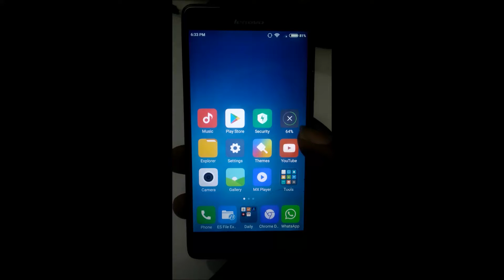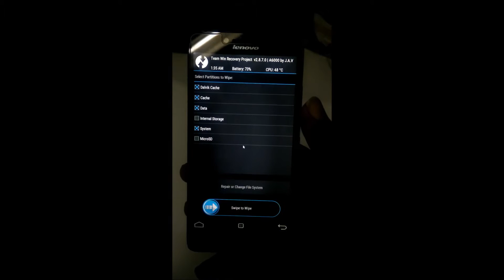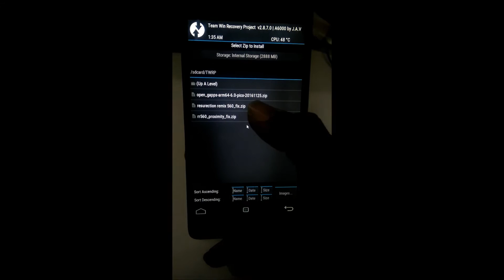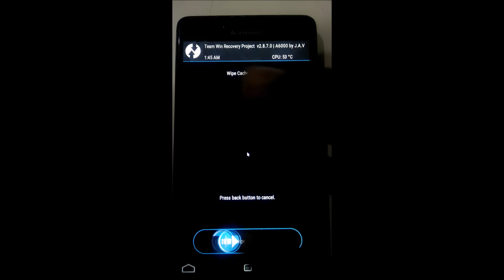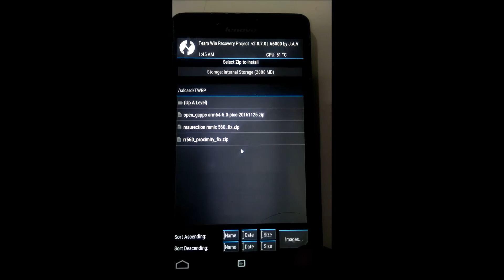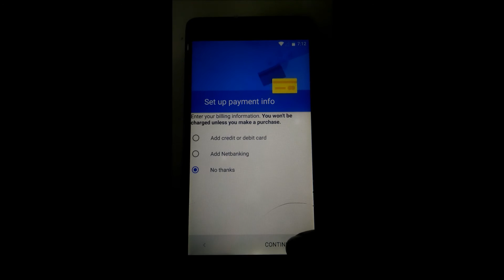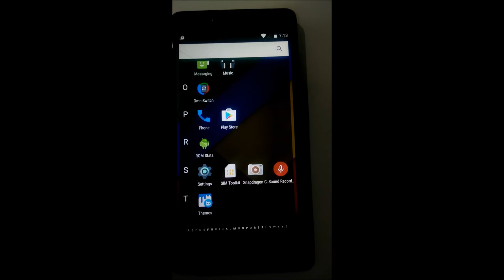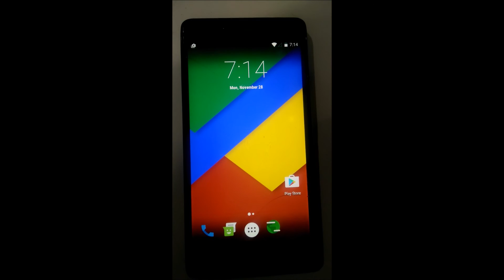How To Install Marshmallow On Lenovo A6000 | Resurrection Remix ROM | 2016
A Quick Video On How To Install Resurrection Remix ROM Based On Marhsmallow, On Lenovo A6000.
Download These Files :
1. TWRP By JAV Team

3. GApps (Select ARM64, 6.0)

- Take A Backup Of All Your Data Pre-handed
-  Don't Swipe Internal Storage
- Always Wipe Dalvik/Cache After Each File Is Flashed.

For HOT DEALS!